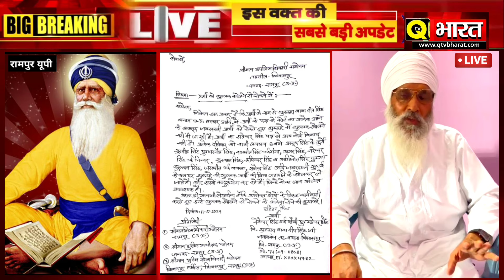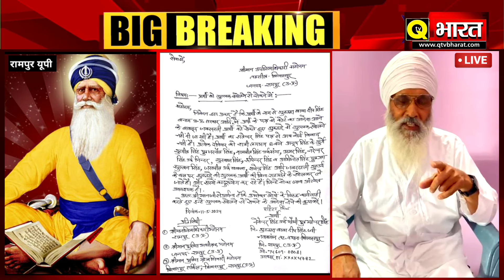Rampur गुरुद्वारा बाब शाहिद दीप सिंह मामले में नया मोड़ सेवादार देवेंद्र सिंह उर्फ फौजी ने बदला पासा